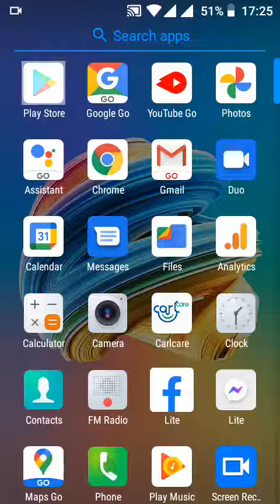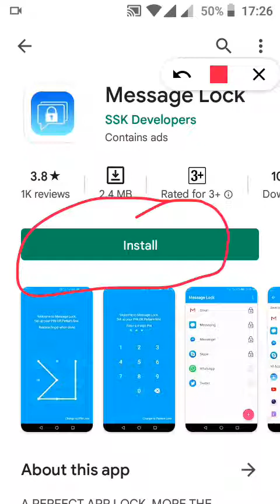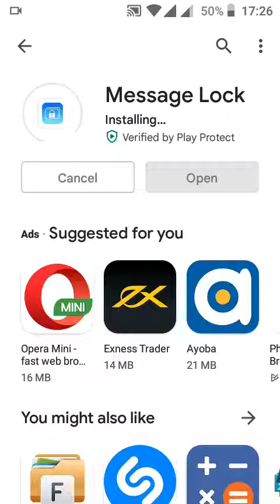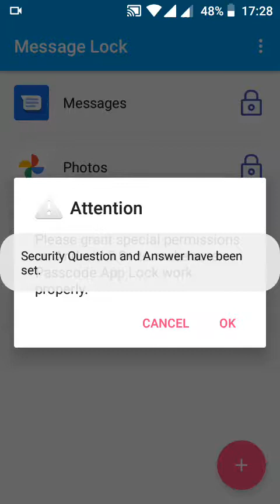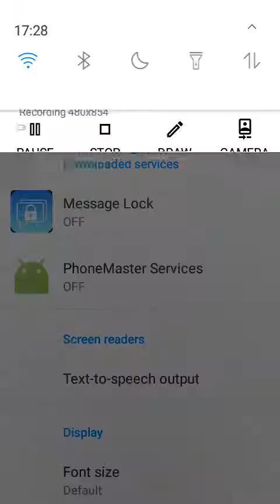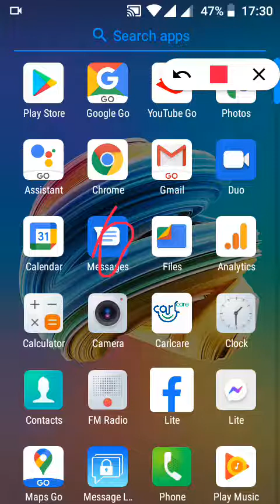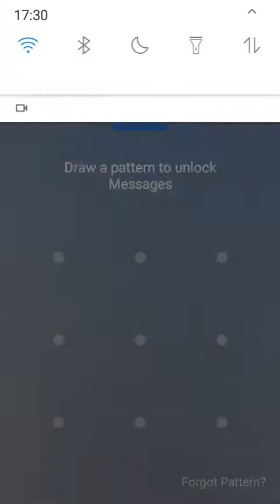Application yagufasha kurinda messages zawe kuburyo ntamuntu wazisoma|| Secure your text messages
Hello friendz, This video shows you the best application to Kock your text messages so that none can read them without your permission